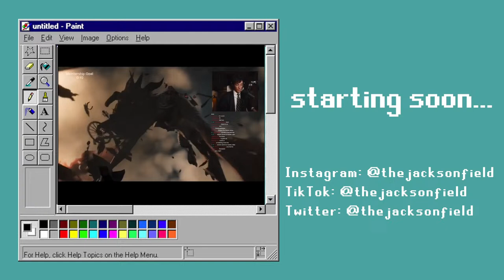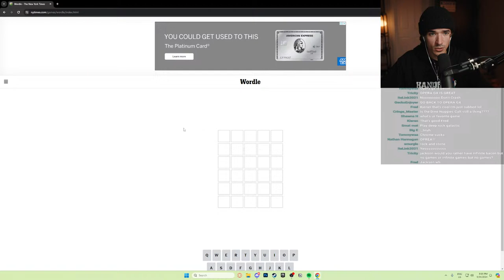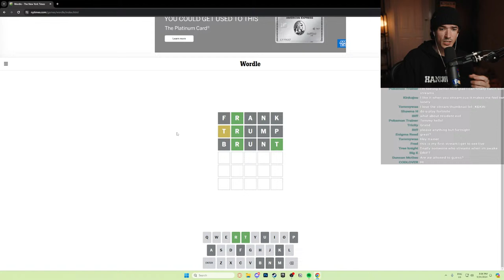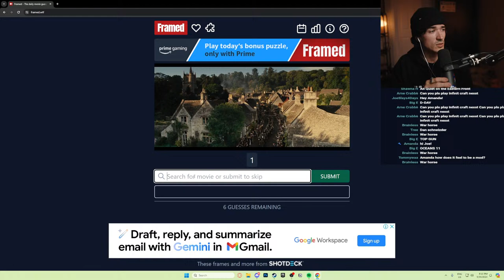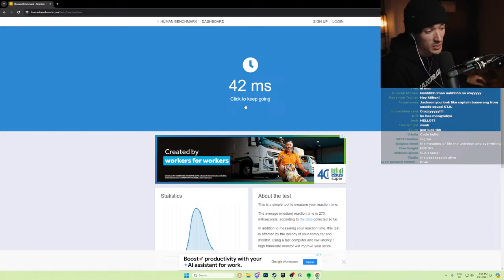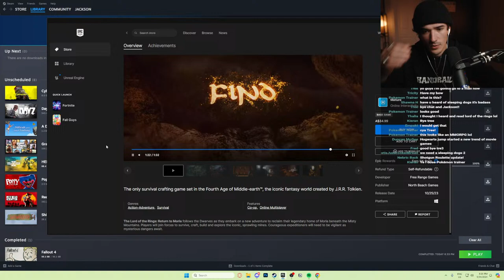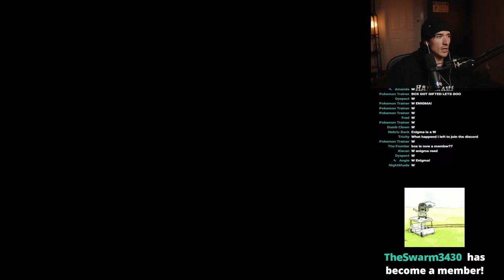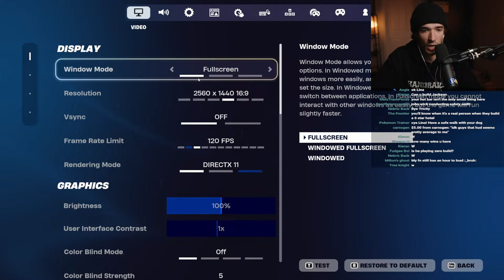🔴 Fortnite | Sims 4 | Chatting 🔴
Ashwood, VIC
AUSTRALIA 3147